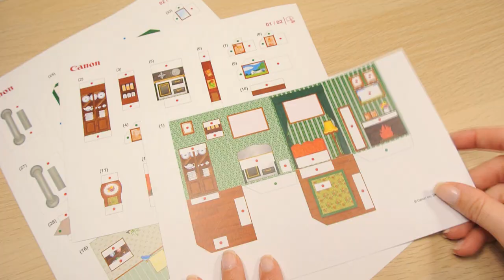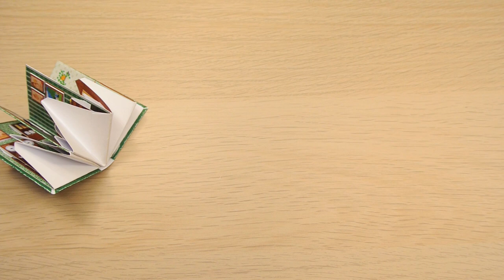Miniature Green House pop-up book 🏠 (diy canon papercraft)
↓↓↓(template down below)↓↓↓
Canon creative has some cute new simple pop-up books, so I had to try. They are really easy and quick to finish ^^

✨ MATERIALS & TOOLS ✨
★ printing paper (200gsm)
★ mod podge optional
★ scissors, craft knife
★ paper glue or white wood glue
★ ruler